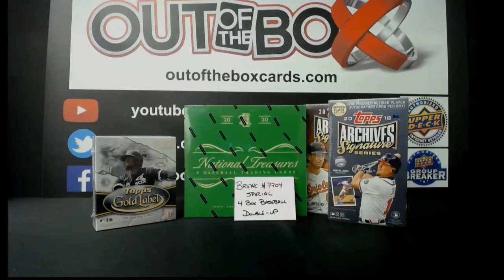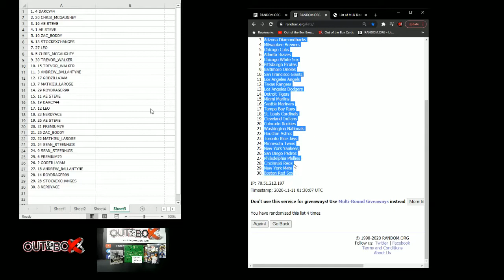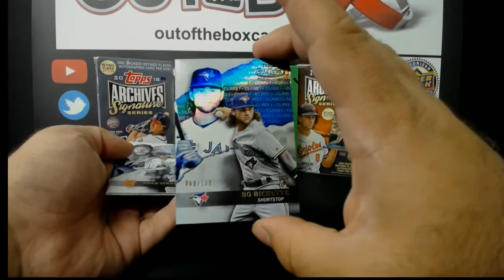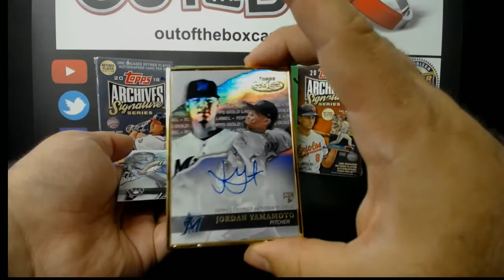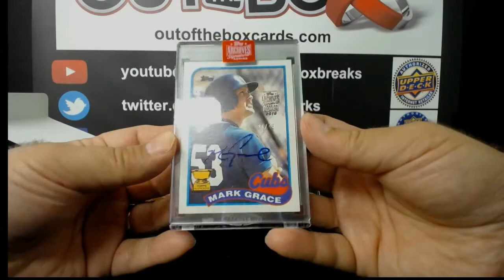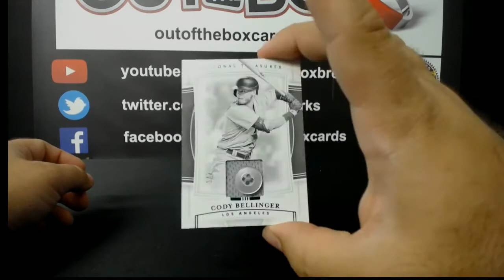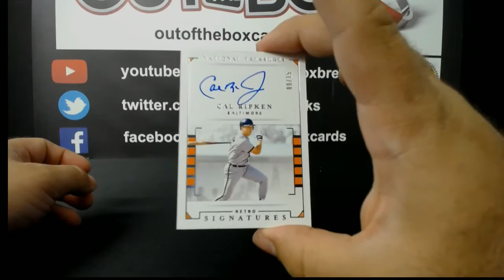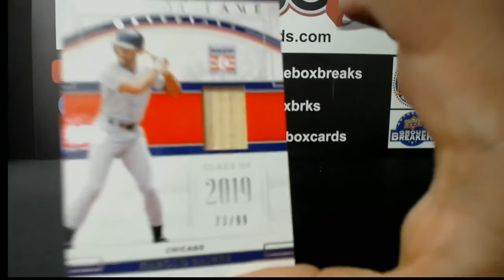Out Of The Box Group Break #7704- 2020 National Treasures, Gold Label, & Archive Signature Series